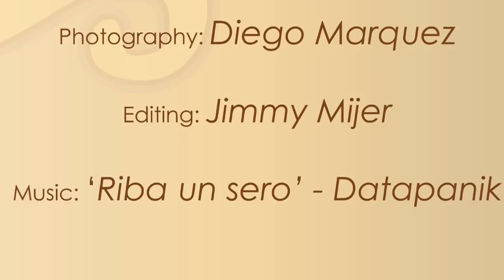Arikok National Park flora and fauna (Music: Datapanik) Aruba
Arikok National Park nature slideshow. These pictures were taken in the National Park of Aruba. Hiking in the National Park is the best way to enjoy Aruba's nature. The music in this slide show is from a local artist.
Song: Riba un sero
Artist: Datapanik